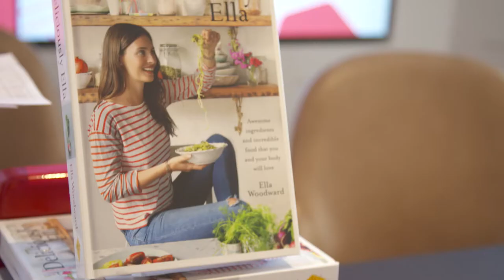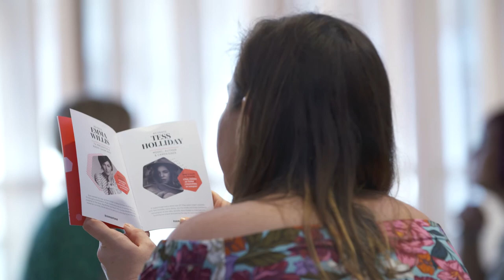Cosmopolitan Self-Made Summit 2018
Watch the highlights from Cosmopolitan Self-Made Summit which was a packed weekend planned of celebrity talks, speed networking sessions and interactive workshops all dedicated to empowering you to achieve your career goals.